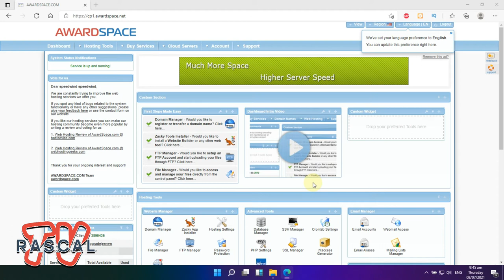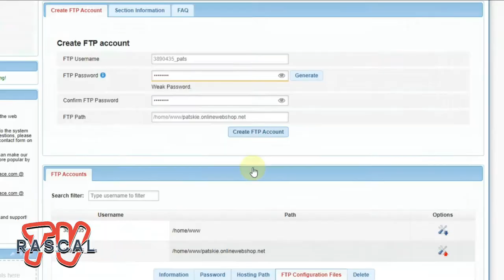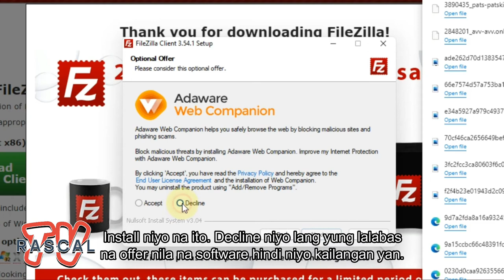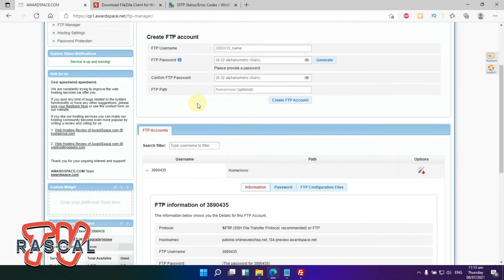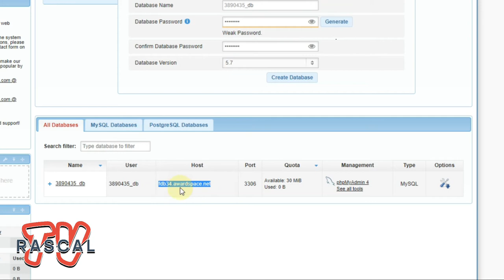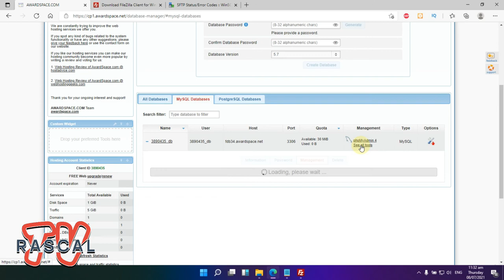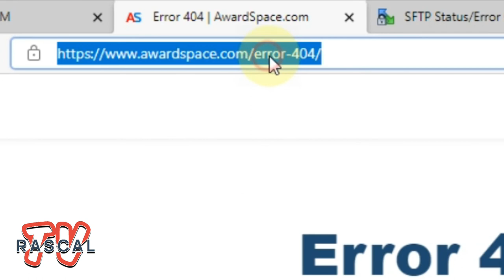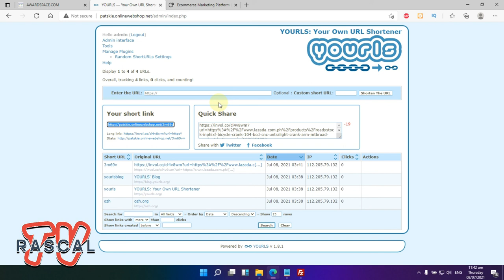Create Your Own URL Shortener Branded | Avoid Suspicious Link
Hello everyone, nandito nanaman ako para sa isang tutorial. Ituturo ko sa inyo kung paano gumawa ng sarili niyong URL Shortener Brand. Pros nito ay sarili ninyong brand ang pwede niyong ilagay at para hindi mag hinala ang titingin ng link ninyo.

Kung kayo ay may katanungan comment niyo lang sa ibaba at susubukan natin sagutan.

Background Music Credit to Chill Out Tube
Title : ＭＩＮＥＣＲＡＦＴ x LoFi hip hop mix